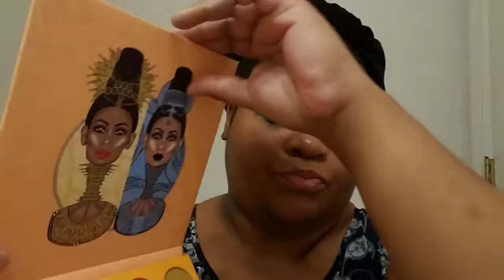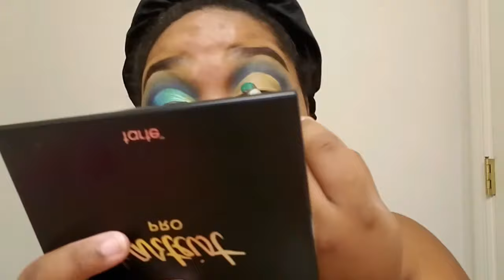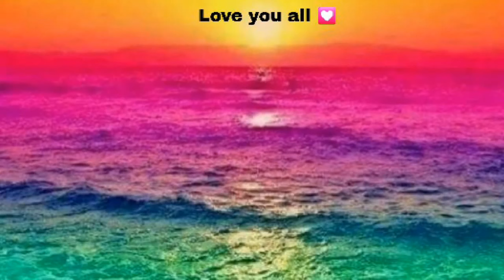Wavey tutorial | oceans inspired | 2018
Hey my infinites! So this is a look that I created that's inspired by the colors of the ocean🏝 plus blue is my favorite color💙 SORRY FOR THE LACK IN MUSIC IN THE REST OF THE VIDEO, I AM STILL LEARNING THIS EDITING STUFF!

OH and don't forget to hit that notification 🛎 to get notified of each and every time I upload!

I love you all for the support😍

💜PRODUCTS TO BE LISTED💜

MUSIC🎶|